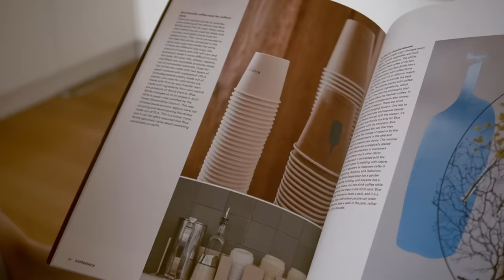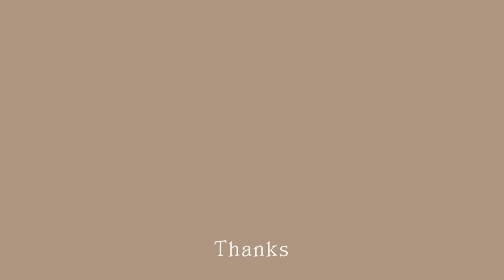SUB) 나를 건강하게 만드는 청소와 일상 관리